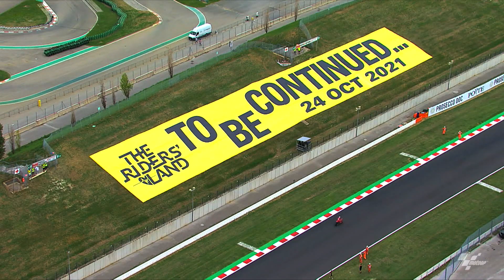MadeInItaly in Misano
Tradizione. Innovazione. Passione.
Questa è The Riders' Land
queste sono le icone del Made in Italy,
questo è Gran Premio Nolan del Made in Italy e dell'Emilia-Romagna 🇮🇹